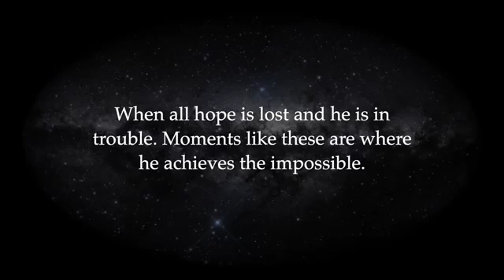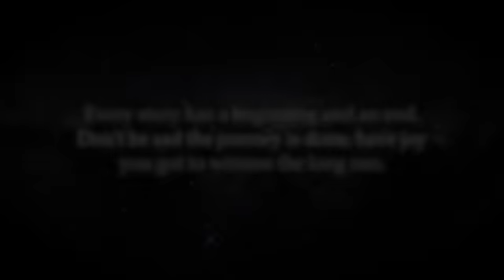THE MOMENTS THAT NEVER REPEATS FULL HDp